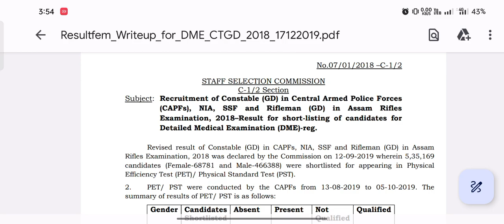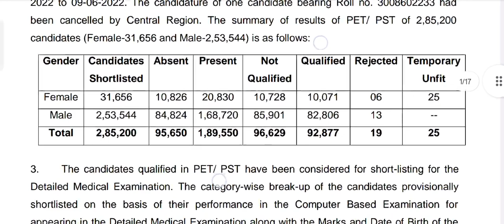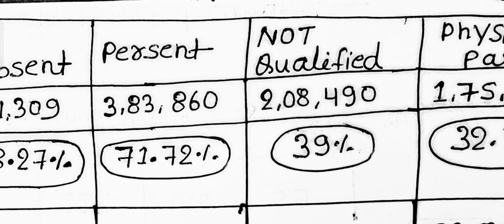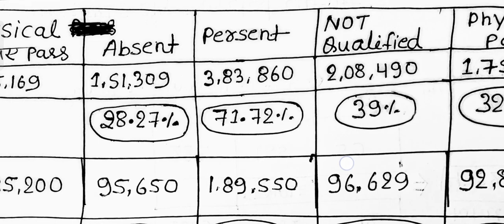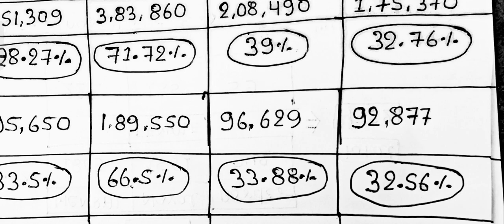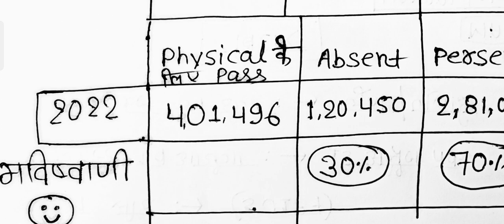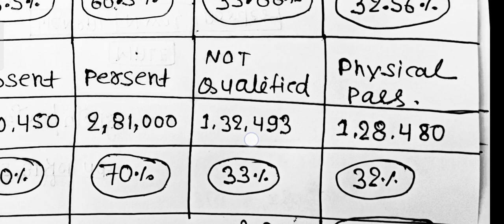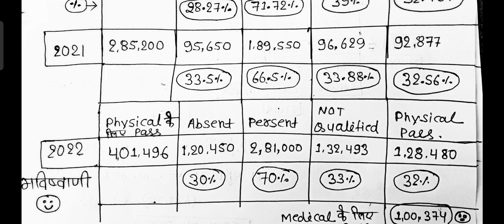SSC GD 2023 , physical जिसका hai उसके लिए important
ssc gd constable physical kb hoga
ssc gd constable physical me kitna pas huy
ssc gd 2023 physical me kitna pas huy
ssc gd constable 2023 physical date
ssc gd constable 2023 medical